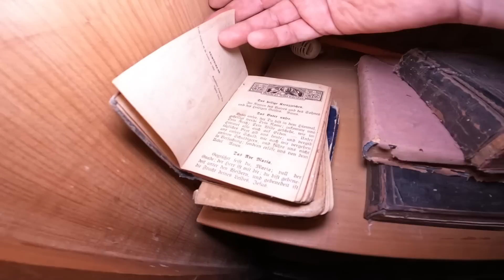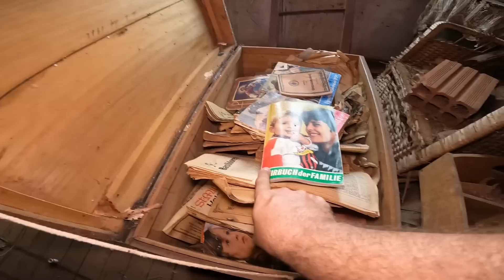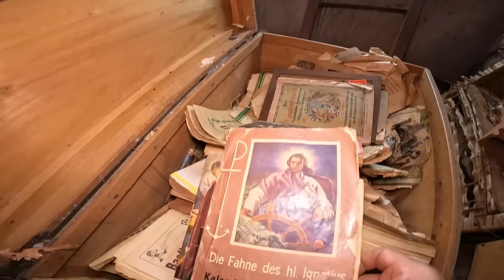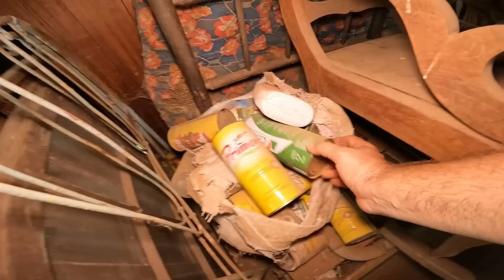SEU DARCI MANTÉM A CASA INTACTA, COM TUDO DENTRO, DO JEITO QUE SUA MÃE DEIXOU!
Se você gostou do vídeo, não se esqueça do like. Se você ainda não for inscrito no nosso canal, mas gosta desse tipo de conteúdo, aproveite para se inscrever e ative as notificações para não perder os próximos vídeos.

Caçadores do Sul é um canal de exploração urbana, um dos maiores do Rio Grande do Sul. Aqui mostramos lugares abandonados, antigos e até mesmo esquecidos, e contamos suas histórias.